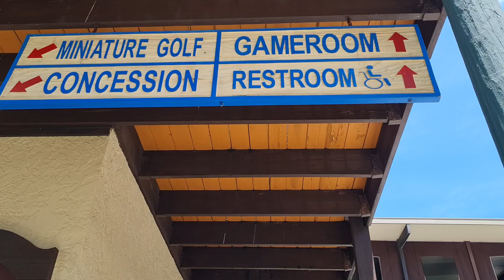Captain Blighs Miniature Golf Clearwater Beach Agosto 2021